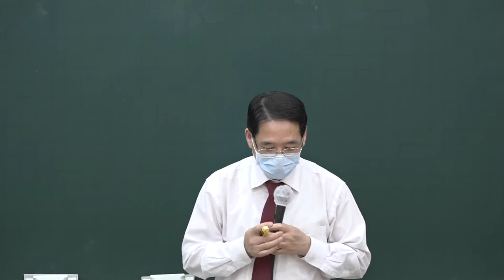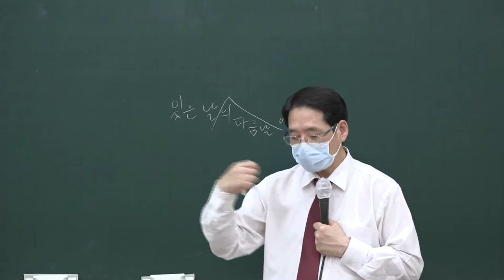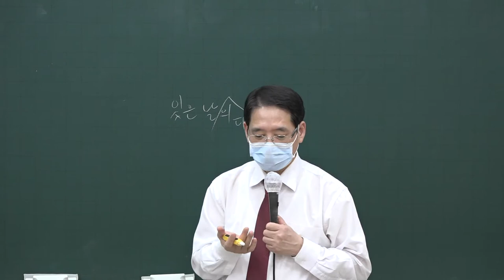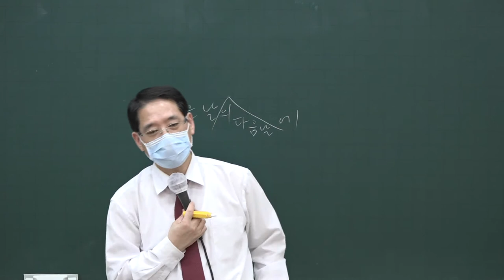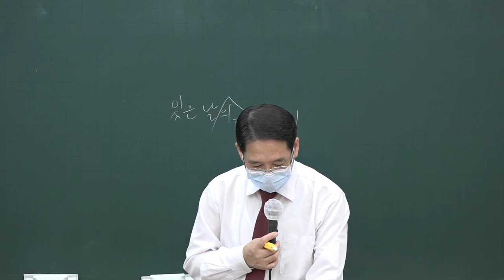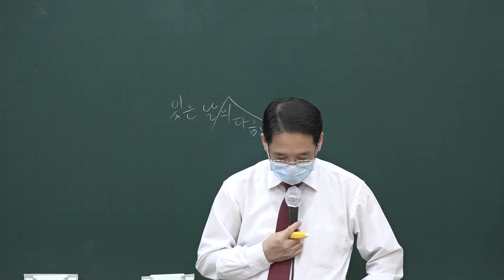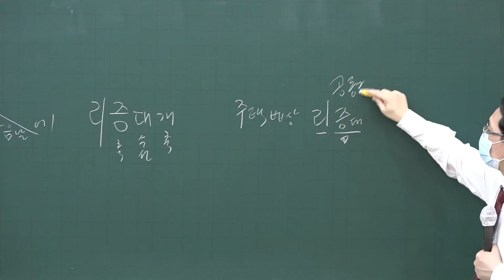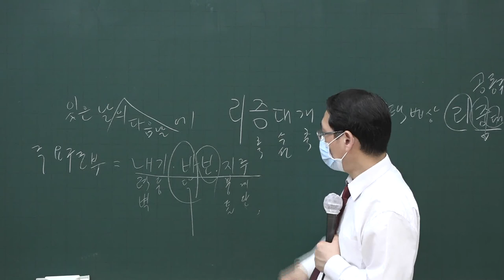[공전무] 2020년 공인중개사 부동산공법 테마특강 9-4